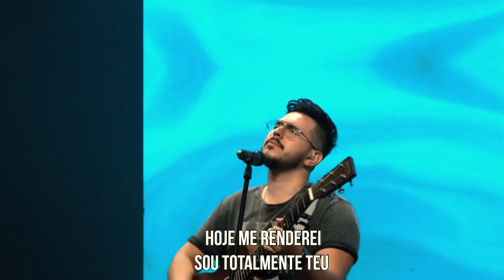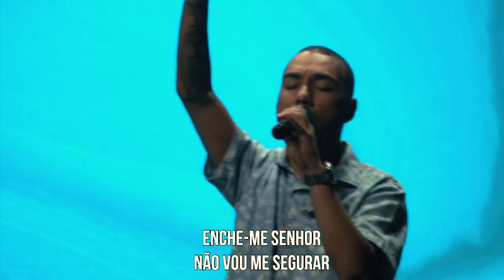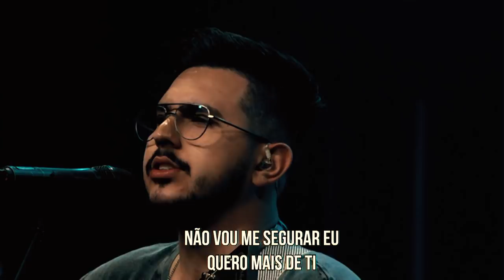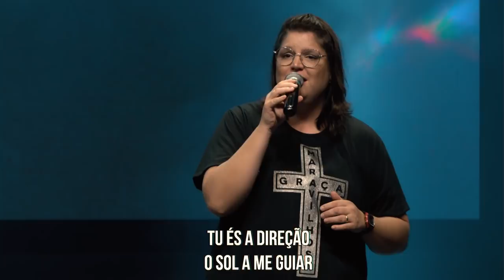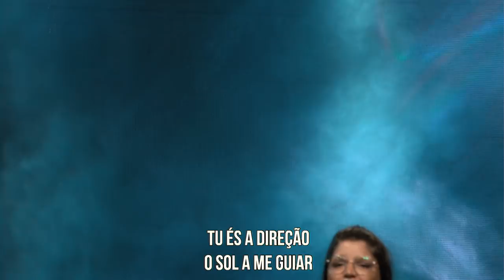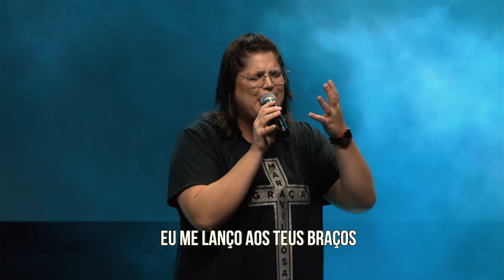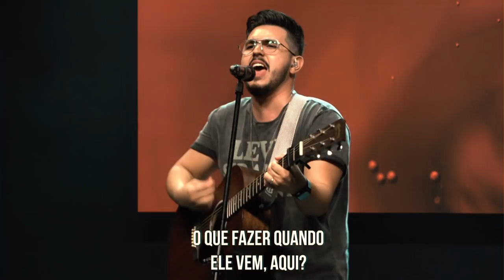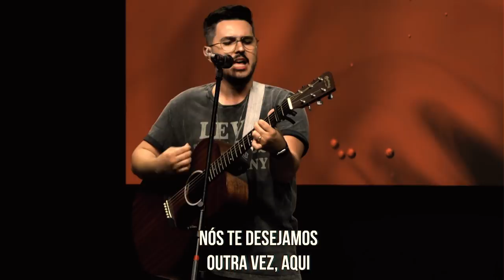Transbordar + Eu Me Rendo + Medley - AC Music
Voz: Lucas Donha e Vania Guimarães
Bateria: Oséias
Baixo: Ricardo Washington
Guitarra: Carlos Henrique
Violão: Lucas Donha
Teclado: Mateus Yamazawa
Backing Vocal: Larissa Gabrielle
Direção: AC Creative
Produção Visual: Produtora AC
Mixagem e Masterização: Igor Eduardo e Mateus Yamazawa
Gravado ao vivo na Igreja Amor e Cuidado em Araçatuba/SP